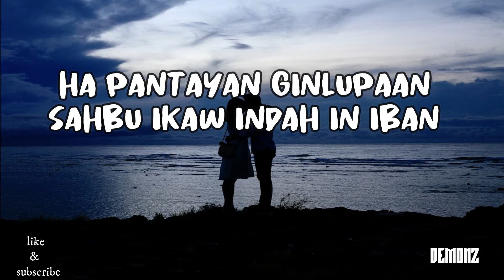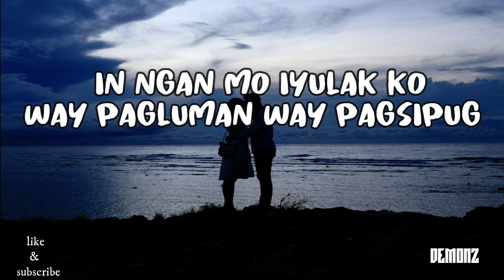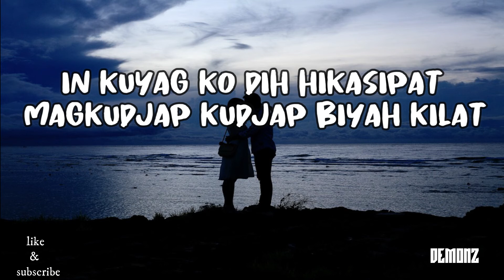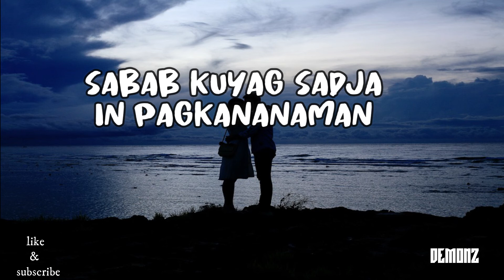Kalasahan (lyrics) - Choii, Eill & Moro Machine